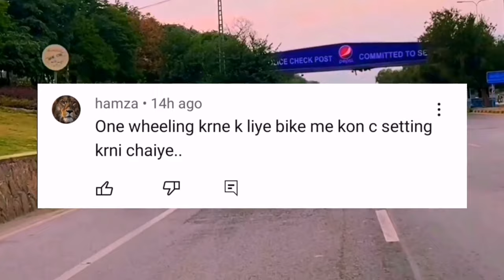One Wheeling Tips and Tricks 2023 - How To Wheelie